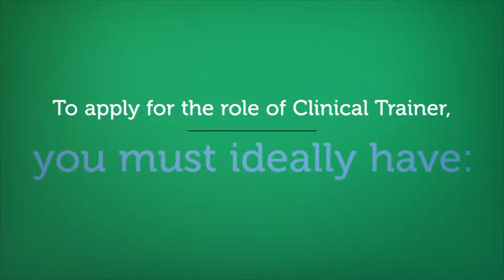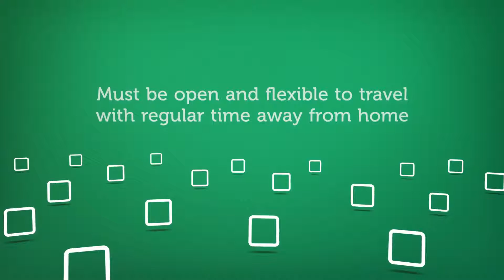Clinical Trainer (Aesthetics)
Job Title: Clinical Trainer, Aesthetic

Location: Germany, Austria, Switzerland

Industry: (Medical Devices)

Salary: Competitive basic salary, bonus opportunity, Company Car, company benefits

Global leader in medical aesthetics with a true internationally recognised brand, associated with quality product solutions and first-class patient outcomes.

Fantastic opportunities for advancement within an excellent and reputable aesthetic leader who are growing year on year.

As Clinical Trainer you will be responsible for

Supporting aesthetic clinic and hospital customers on the introduction of aesthetic lasers
By supporting and educating new and current customers, the Clinical Trainer will be providing high level and clinically driven training
The Clinical Trainer will be working closely with the Sales Representatives to provide a quality and consistent after sales service.
Covering Southern Germany, Switzerland and Austria, the Clinical Trainer will be based in Germany or Austria and will speak English fluently as well as their Native German
Due to high levels of applications, unfortunately only those successful will be contacted
To apply for the role of Clinical Trainer you will have

Previous experience in a Clinical Trainer position within Aesthetics or previous proven sales experience in aesthetic lasers
Native German language skills, with fluent B2+ English language skills
Able to articulate complicated solutions in a simple and effective manner
Experience within capital aesthetic solutions
Must be open and flexible to travel with regular time away from home

If you are curious about this exciting opportunity as a Clinical Trainer APPLY NOW and change your life today.

For more information about the role call Matthew Kennedy for a confidential chat on 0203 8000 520 or email on today.

Projectus are the world leader in medical technology talent management.

Our sole mission is to connect medical technology companies with the best industry professionals across the globe. We place people across the full medical device spectrum including R&D, Regulatory, Engineering, Sales, Marketing, Clinical and Service.

and discover more ways that we can help you.